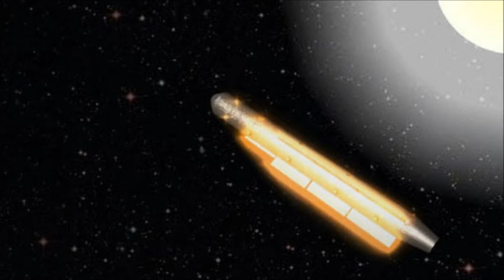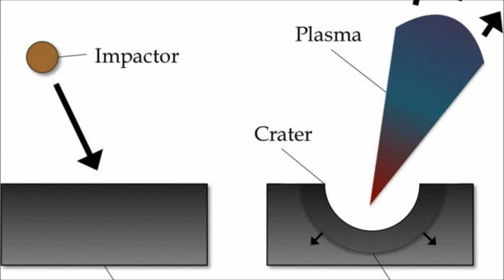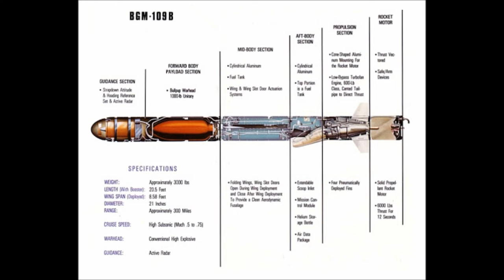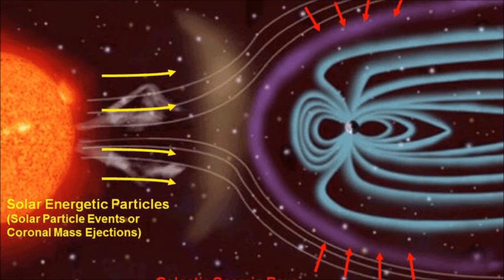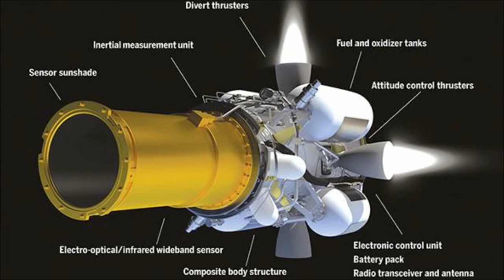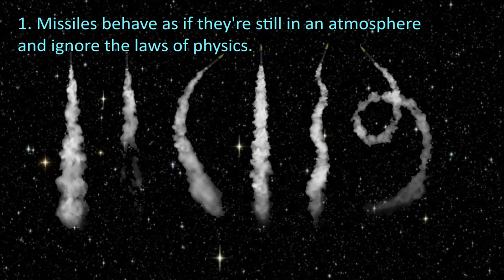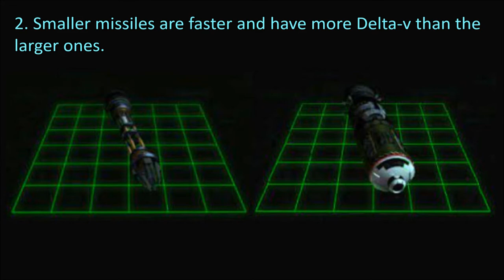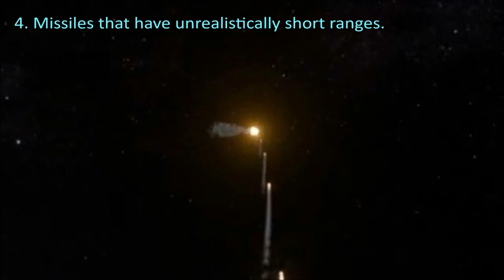Guided Missiles - In relation to Sci-Fi ship design in gaming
A video that goes into some basic detail regarding guided missiles in science fiction gaming including their respective pros, cons and even some common mistakes and misconceptions made by game developers and the media in general.

*All comments will be held for review, so be advised that any abusive or inappropriate messages will be instantly deleted, this includes any petty attempts at trolling 'etc'.*

All creations and artwork shown in this video belong to their respective authors, including Sava Fists, Anton Perfilev, Daniel Audet, Maxyall, Scott Manley,  CrazyIvan, WKFO and Steven Futrell.
Links to some of the creations shown here can be found in my previous videos.